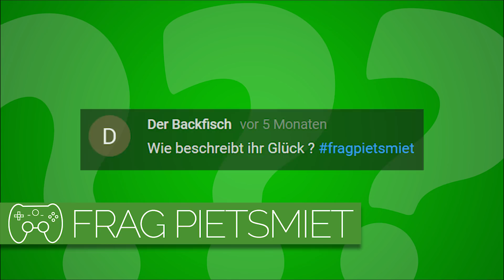Wie definiert ihr Glück? 🎮 Frag PietSmiet #1232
Heute wird es philosophisch: Wie definieren die Jungs Glück?

» Frag PietSmiet «